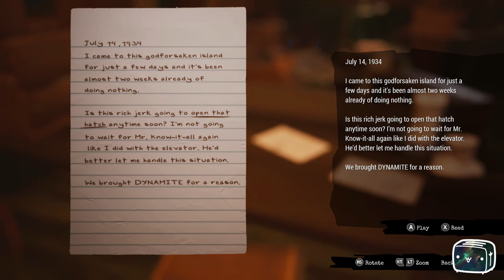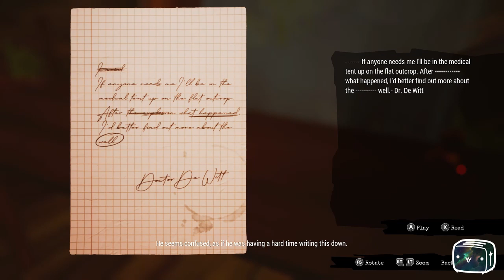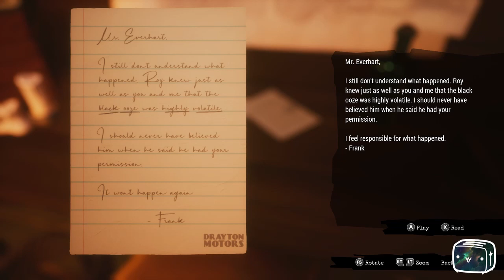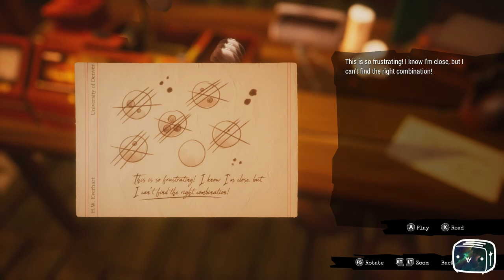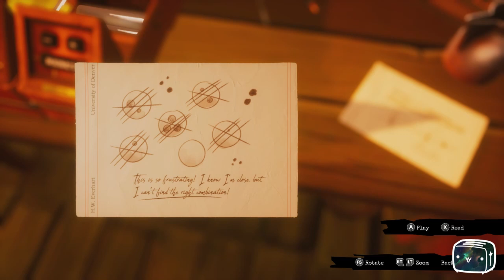Toastr Plays Call of the Sea Episode 2